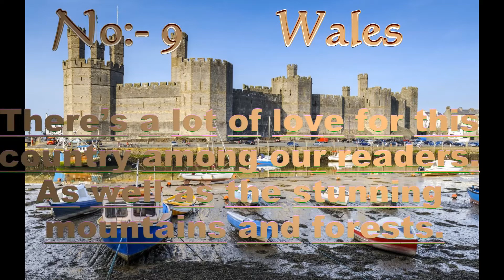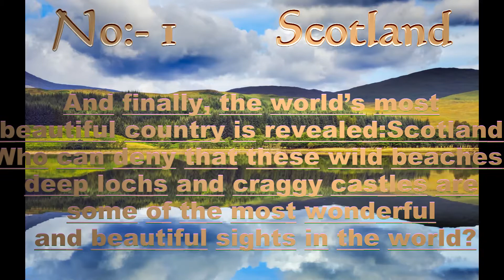Top 10 beautiful countries in the world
Subscrieb My channel for more videos updates